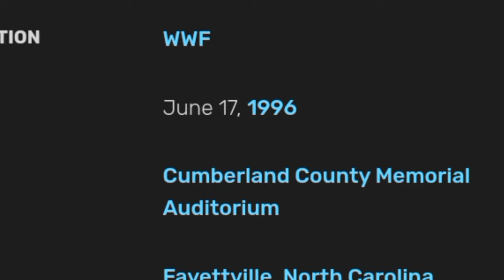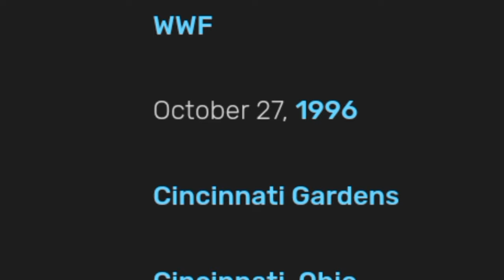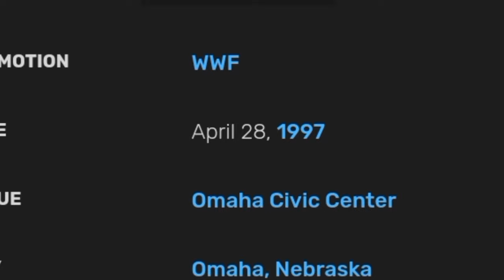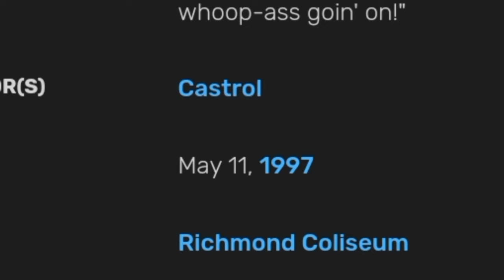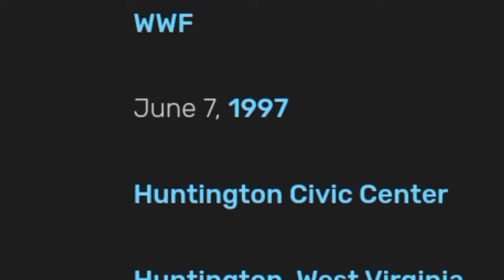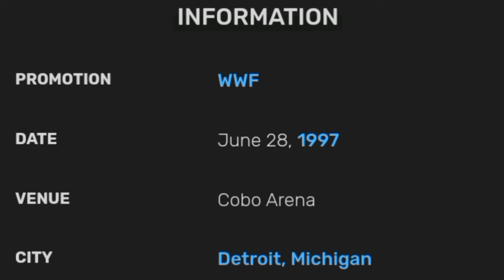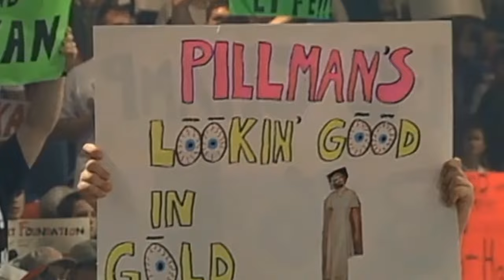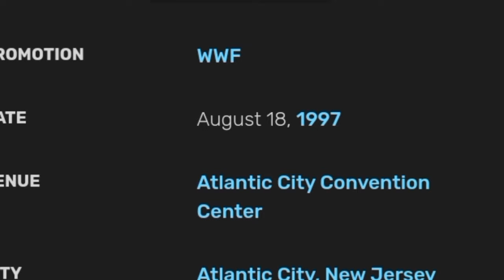The LOOSE Cannon Brian Pillman's BADD BLOOD (The Ticking Timeline) *1996-1997*